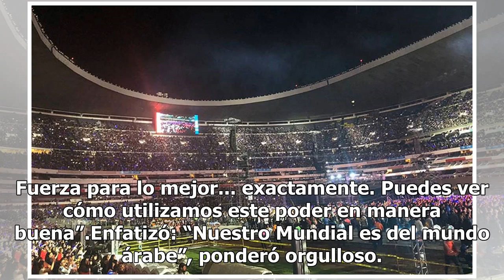Hassan Al-Thawadi negocia con FIFA el número de estadios para Qatar 2022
El secretario general del Comité Organizador de la Copa Mundial Qatar 2022, Hassan Al-Thawadi, explicó que negocia con FIFA el número de estadios para dicho certamen. “Hay discusiones que tenemos ahora, son ocho o nueve estadios, pero hasta ahora en decisión oficial, no. Hay ocho”, aseguró.Habrá nue...